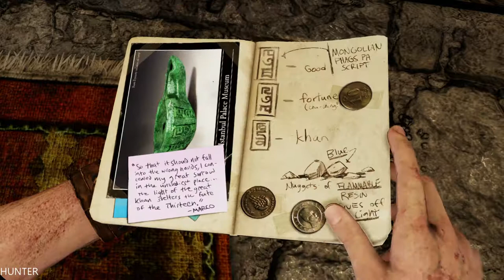Uncharted 2: Among Thieves Walkthrough - Part 9- Darksiders" (Let's Play, Playthrough)